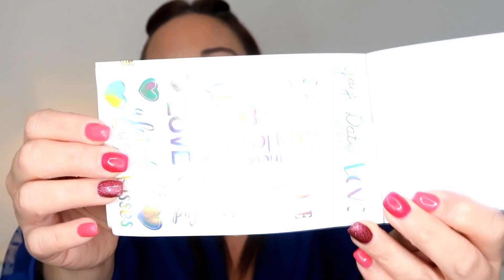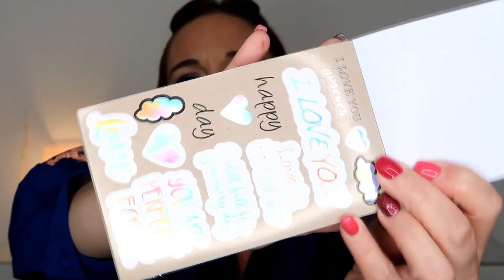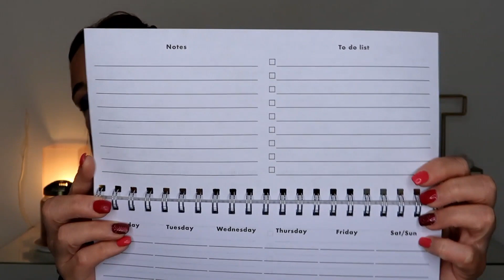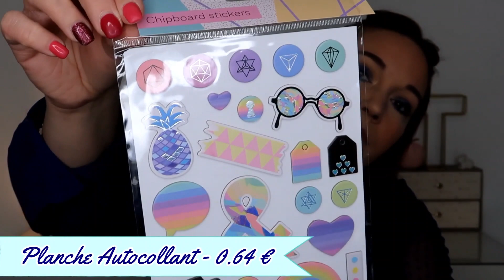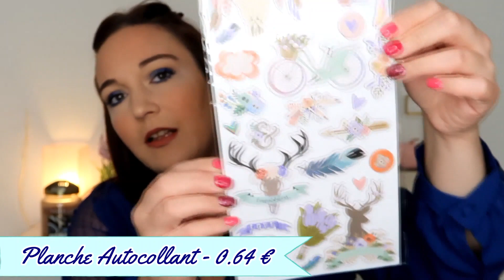HAUL ACTION : Enfin là...!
S N A P C H A T : makeupandco_tif

→ Lien de mes parrainages ←

☼ Qui suis-je ?

Je suis maman d'un petit garcon
J'habite dans le Var, mais originaire de Seine et Marne.

Vêtements  : KIABI
Yeux : Palette fertish kat von d - palette juvia's place
Lèvres : golden rose

LOVE ♡

Tiphaine